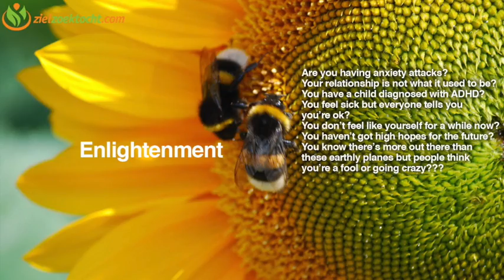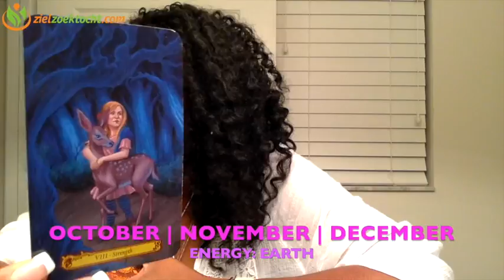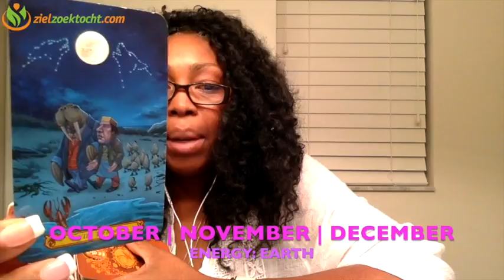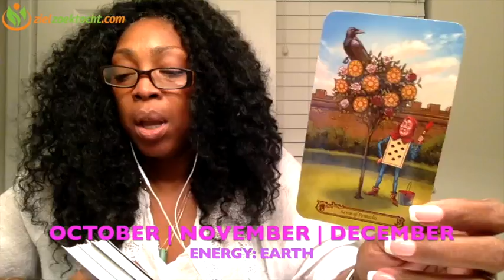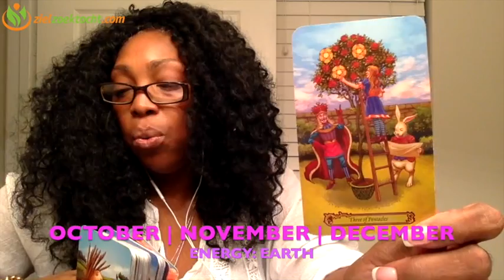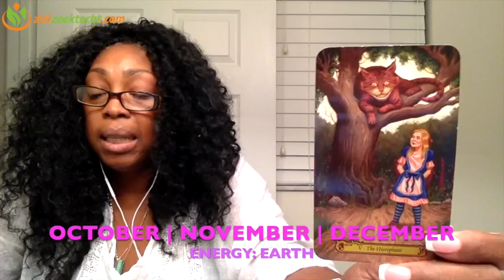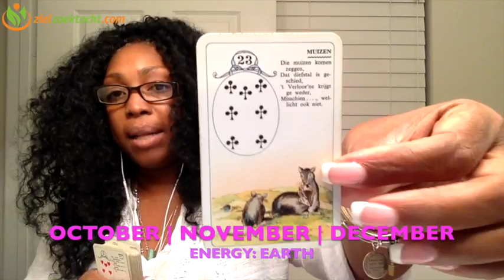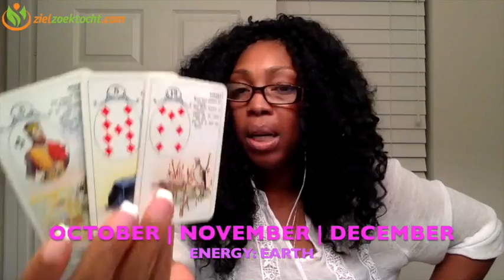VIRGO 2018 💕 OCTOBER 💕 NOVEMBER 💕 DECEMBER